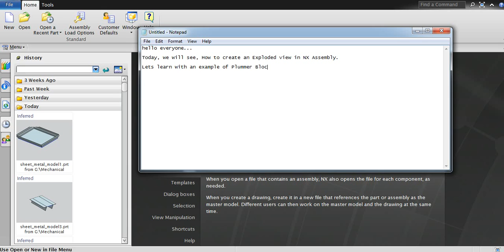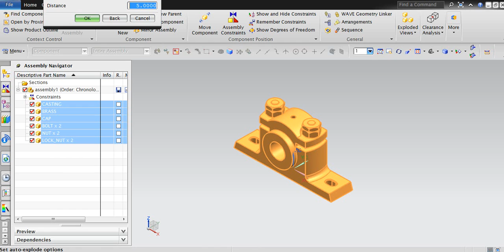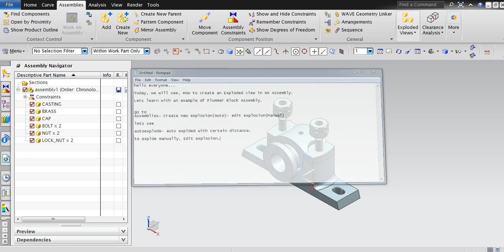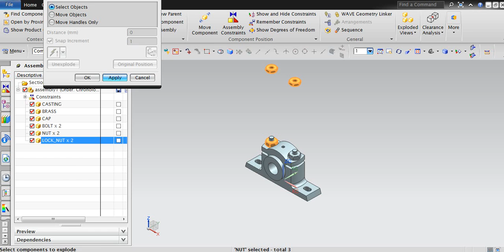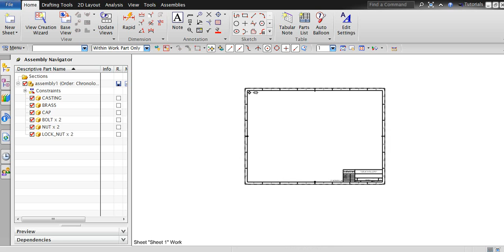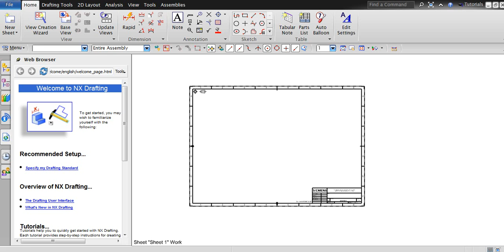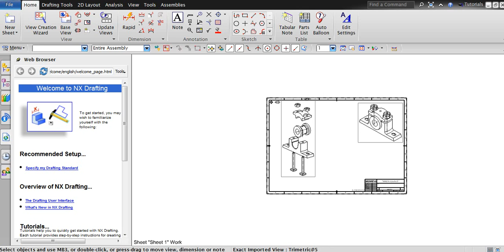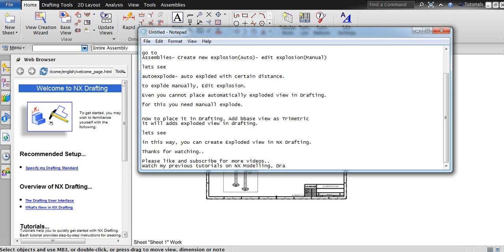EXPLODED VIEW IN NX UNIGRAPHICS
AUTOMATICALLY EXPLODED
MANUALLY EXPLODED
UNEXPLODED VIEW
EDIT EXPLOSION